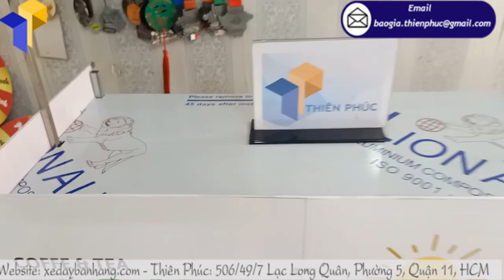Một trong các bước xây dựng chiến lược kinh doanh vỉa hè - chọn mẫu thiết kế xe lưu động bán cà phê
Hiện nay trên thị trường có rất nhiều xưởng cung cấp xe cà phê lưu động, Thiên Phúc là một sự lựa chọn an toàn cho quý khách. Chúng tôi đảm bảo đưa đến khách hàng sản phẩm chất lượng, giá phù hợp.
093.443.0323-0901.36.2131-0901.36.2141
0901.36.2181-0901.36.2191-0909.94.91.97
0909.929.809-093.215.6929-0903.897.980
Thời gian làm việc:
8h–17h30 (Thứ 2–Thứ 7)